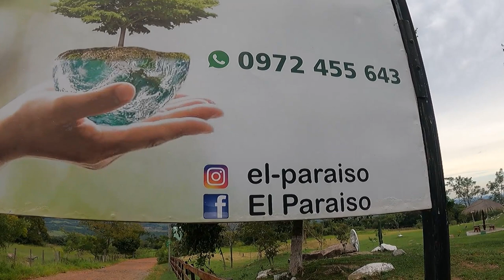La Colmena: Cerro Vera y Cerro Pa´u - Departamento de Paraguari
En este vídeo te muestro dos cerros muy lindos e interesantes del Departamento de Paraguari, son muy fáciles de subir y tienen paisajes hermosos.